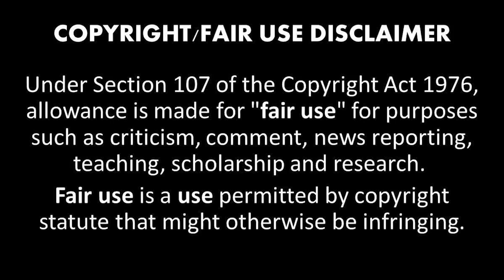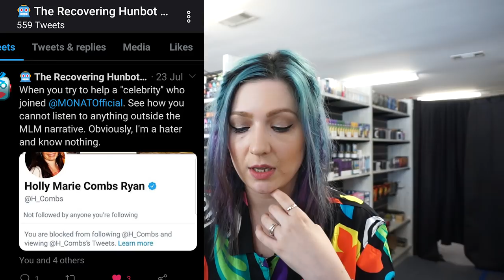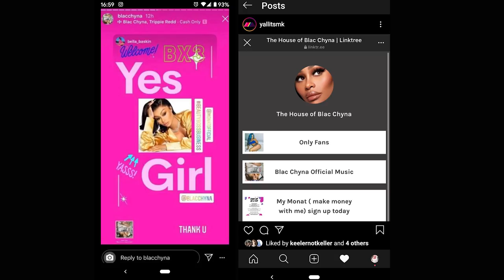MLM rep says she can't hear the haters over the music in her Caddy & celebrities in MLMs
This video is a bit of a doozy.  I added a few things all in one video because I just had too much that I wanted to react to all at once.  Today I'll be reacting to two reps, and some celebrities in MLMs.

If you're curious to where the 99% statistic comes from (with the reps making little to no money)here you go:
That statistic comes from a report done by Jon M. Taylor PhD called "the Case (For And) Against Multi-Level Marketing" which the FTC studied and verified.  The report in entirety can be found on the FTC website (which I will leave linked below for you).  The report is 40 pages long so if you are only looking for the statistic skip to Chapter 7:  MLM's abysmal numbers.  His statistics were independently verified by other experts prior to being given to the FTC as listed in the appendix.  Other experts such as Robert Fitzpatrick have also done their own independent studies and came up with the exact same numbers.